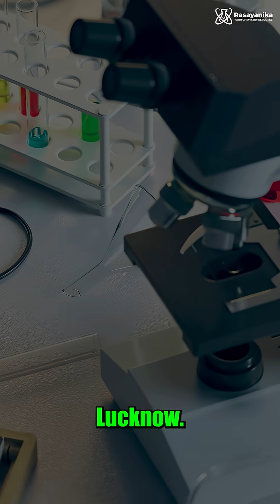Top 7 Chemistry Internships You Can Apply For - Don’t Miss These!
Are you a Chemistry student or fresher struggling to find real internship opportunities?
This video brings you the Top 7 Chemistry Internships in India that you can apply for right now —

These internships are perfect for B.Sc, M.Sc, B.Tech, M.Tech, M.Pharm students in Chemistry, Pharma, Biotech & Chemical Sciences.

🔔 Stay Updated
For daily internship updates, visit rasayanika.com